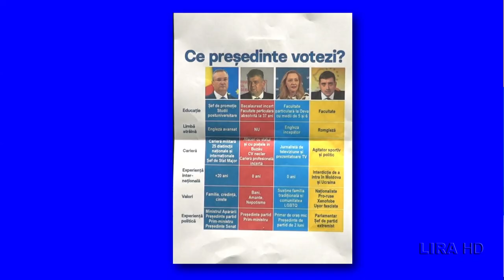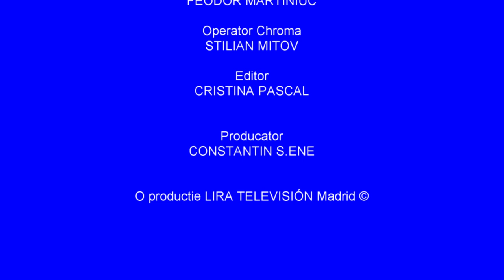Diaspora Votează Emisiunea 1/ 2024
Ediție specială pentru Alegeri 2024
Azi vă prezentăm Președintele PNL Spania Silviu Voinea